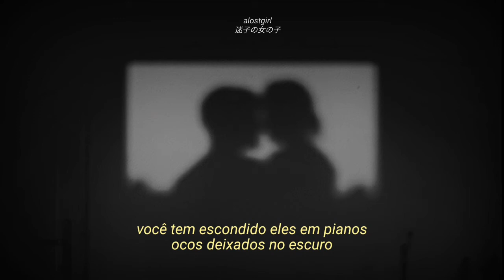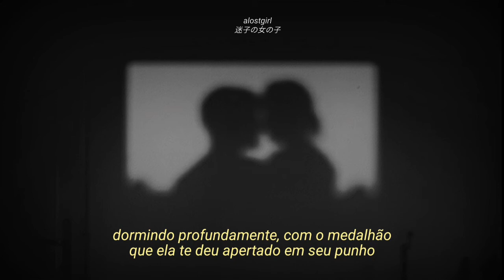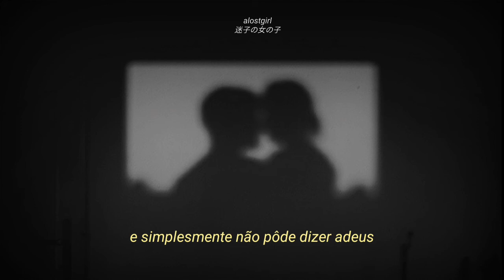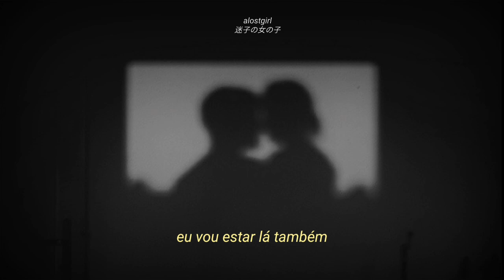Cigarettes After Sex - Apocalypse (tradução/legendado)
me siga no instagram: @emcalixto
letra/lyrics:

You leapt from crumbling bridges watching cityscapes turn to dust
Filming helicopters crashing in the ocean from way above

Got the music in you baby, tell me why
You've been locked in here forever and you just can't say goodbye

Kisses on the foreheads of the lovers wrapped in your arms
You've been hiding them in hollowed out pianos left in the dark

Your lips, my lips, apocalypse
Go and sneak us through the rivers flood is rising up on your knees, oh please
Come out and haunt me, I know you want me

Sharing all your secrets with each other since you were kids
Sleeping soundly with the locket that she gave you clutched in your fist

Oh, when you're all alone, I will reach for you
When you're feeling low, I will be there, too